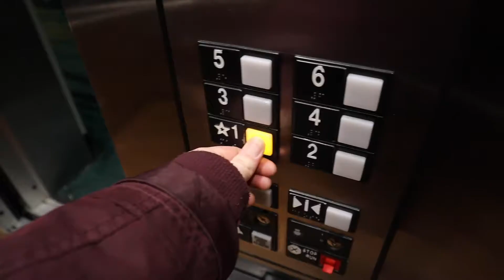Colton Dixon, Elmhurst Jazz Festival and The Lumineers!